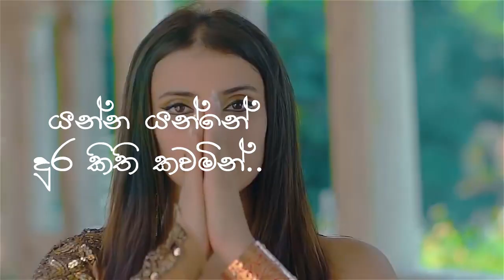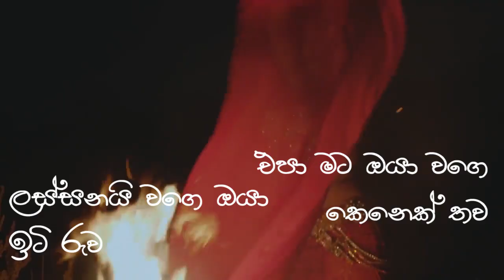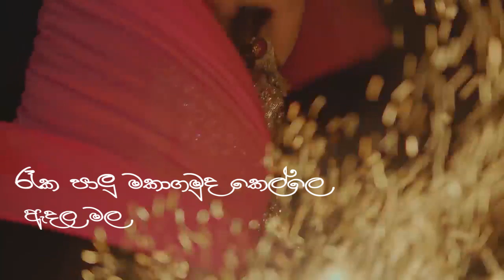JTSP - Shungari | ශුංගාරී (Official Music Video)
Chorus Written by - Adhi MR
Performed by - JTSP
Mixed & Mastered by - JTSP
Rap Written by - JTSP
Video Concept & Artwork - Nipun Dulanjana A.K.A. Clever @ Clever Production